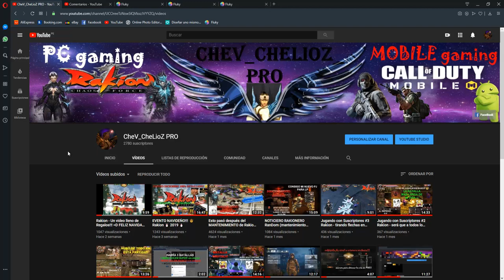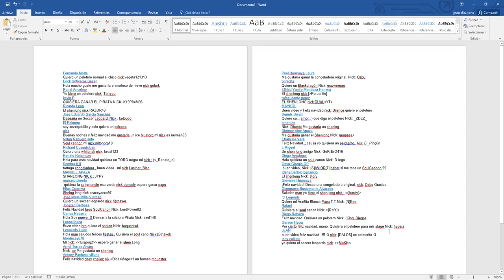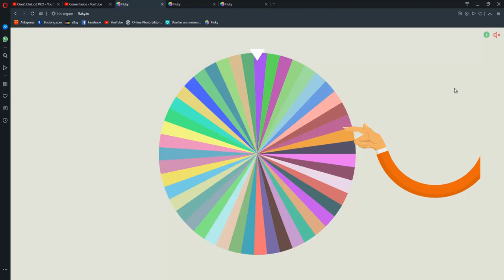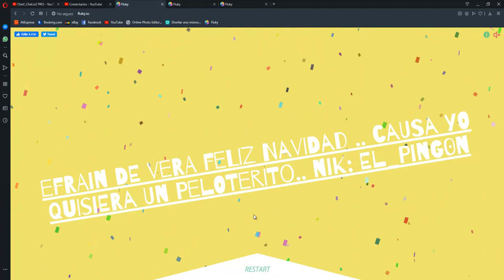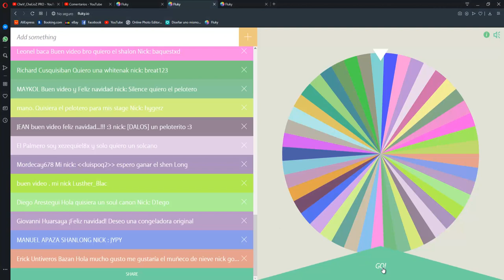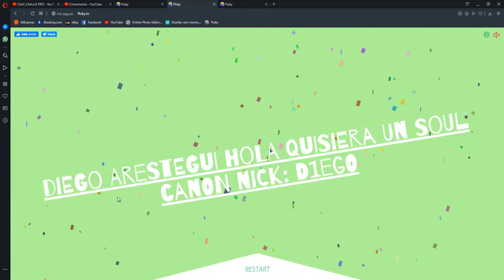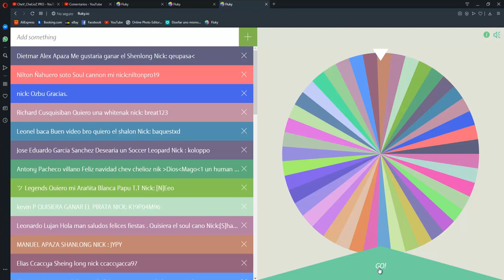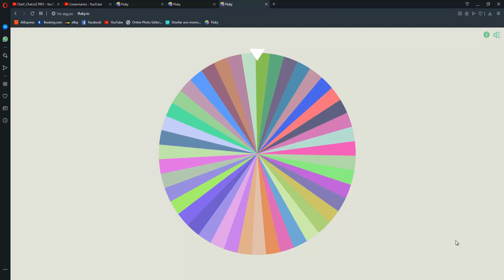Entrega de Regalos Navideños 2019 |Escoge tu Criatura| Rakion 2020 😃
Las disculpas del caso y demora en cuanto al vídeo pero como  vieron el vídeo aveces las cosas no salen como esperas :v
Gracias a todos los participantes
Ganadores:
Dragón negro: eswwornan
Peloterito.      : vegeta121313
White Nack.   : [N]Eeo
Música usada.
Reboot Approaching Nirvana
Go back Approaching Nirvana